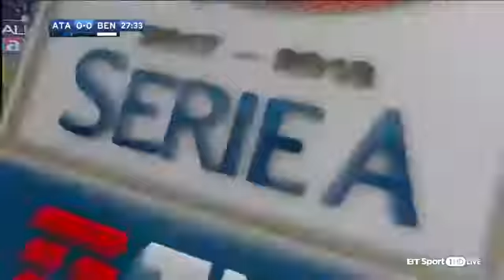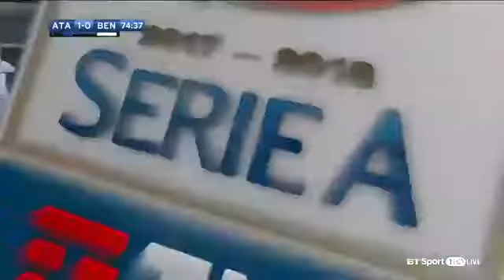Atalanta vs Benevento 1-0 Goals & Highlights 27-11-2017